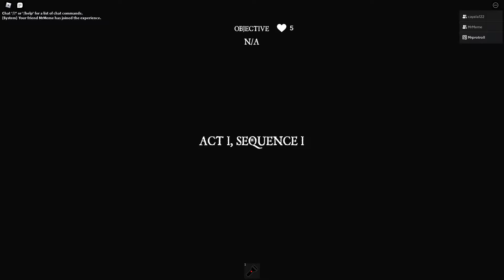we played trespass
sorry that the vid stopped ran out of time lol